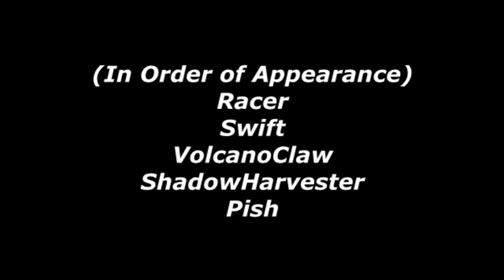Random Skype Chat 2022 Episode 12